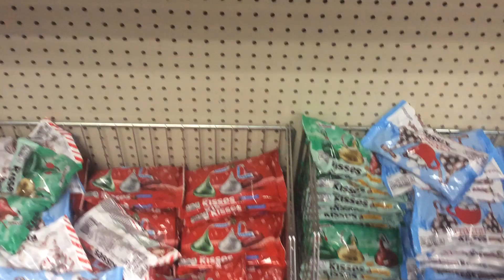Gemmy Valentines 2020 Animated Happy Shuffler Hello Kitty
Retailed at CVS for $22.99